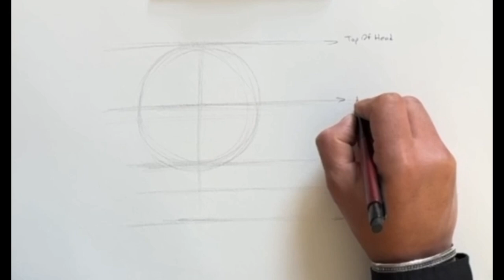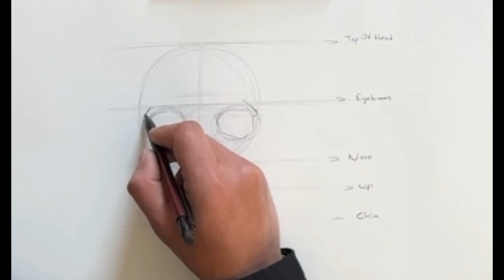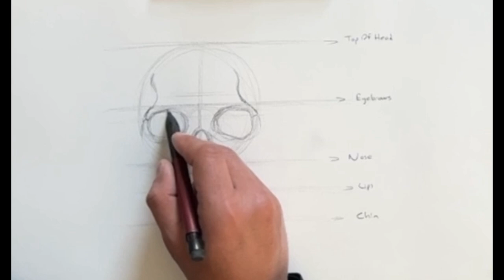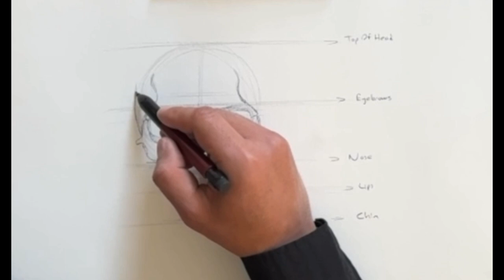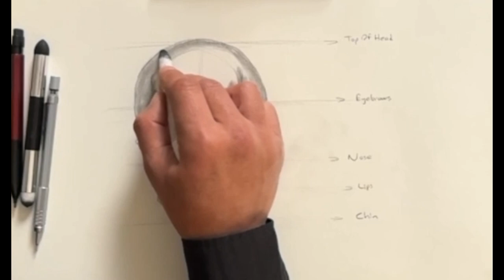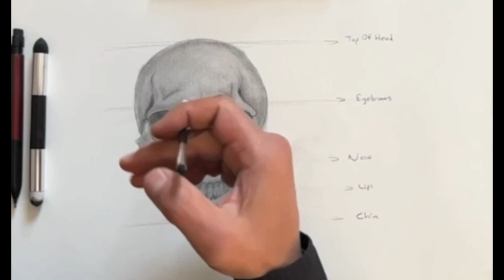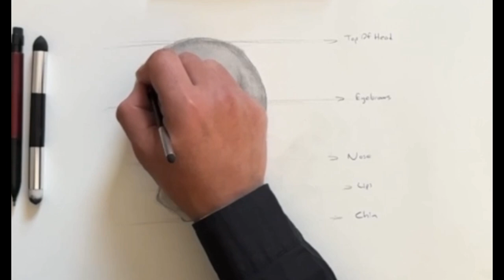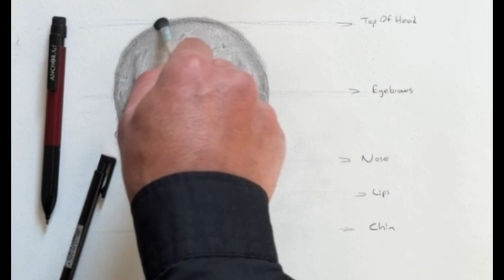How to draw Skull, Easy Skull drawing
I'm Mesud, and I'm an Art Teacher, I'm here to help people who are interested in art, I want to share what I know with you dear people, and what I know I'll share on this channel. if you want to help my channel grow and reach other people please Subscribe. I hope you will be happy with me and learn something from me. Regards Dear Friends...